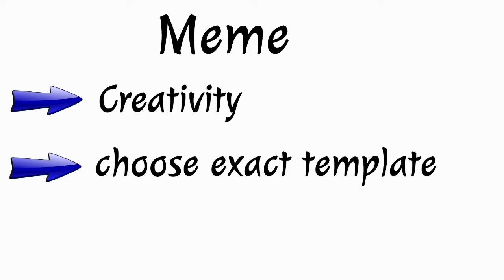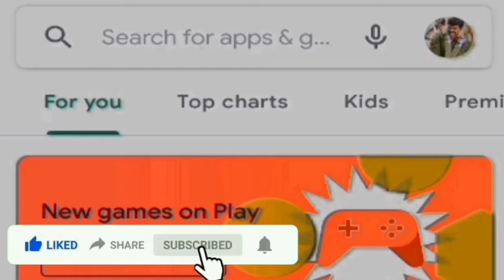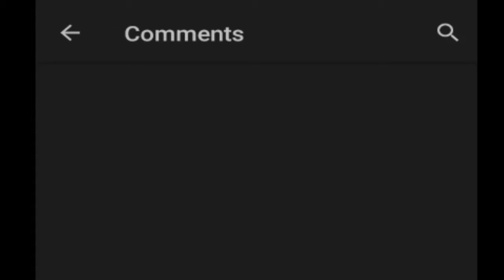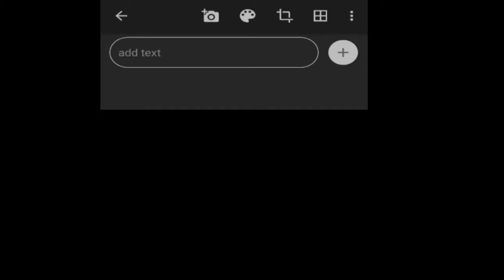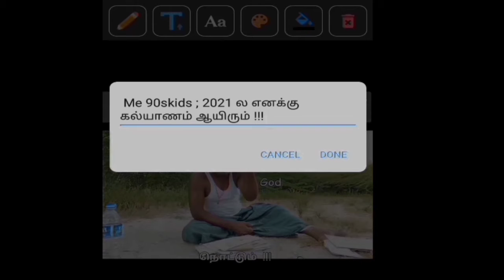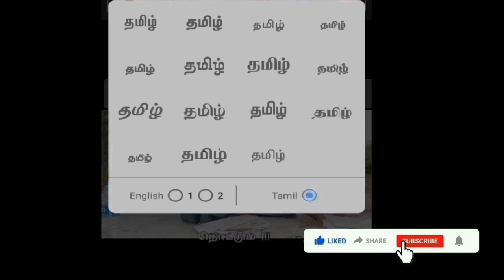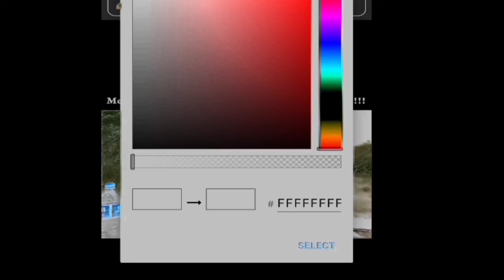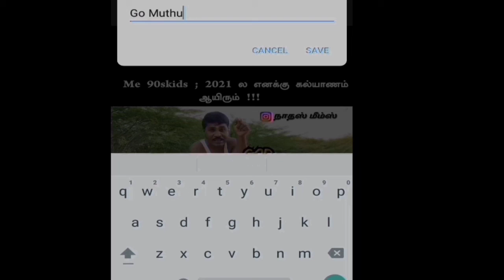இனி நீங்க தா trending " Meme Creator " Meme creation for begginers tutorial tips & tricks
இப்பதிவு எளிமையான முறையில் !!! Meme creation " செய்வது எப்படி ? இப்பதிவு உங்களுக்கு ஒரு தெளிவு தரும் என்ற நம்பிக்கை உடன் பதிவு செய்கின்றேன்

Basic tutorial for begginers ( Meme creation ) ( Meme Creators ) Tips & tricks